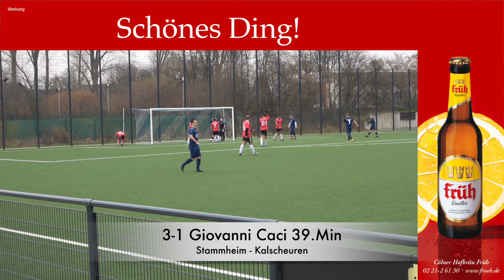TuS Stammheim vs SC Kalscheuren 1949 | Pass Schuss Tor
TuS Stammheim vs SC Kalscheuren 1949 I Pass Schuss Tor

Am Sonntag fand in Stammheim ein Benefizspiel für die von der Kastastrophe betroffene Familien in Syrien und der Türkei statt. Zahlreiche Zuschauer kamen zum Freundschaftsspiel zwischen TuS Stammheim und dem SC Kalscheuren. Die Highlights seht ihr hier.